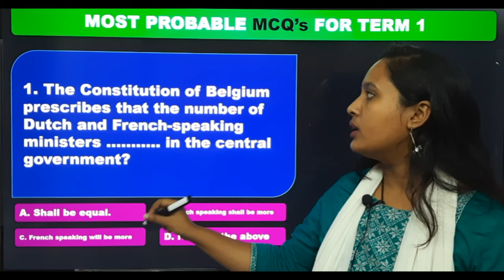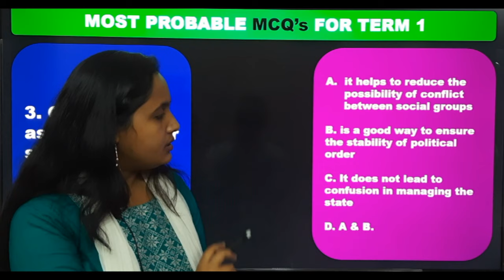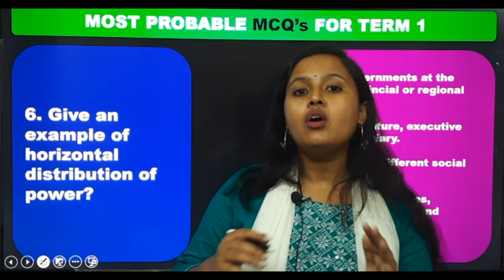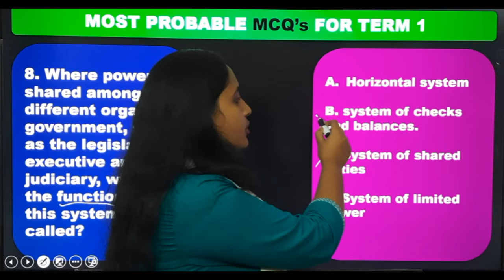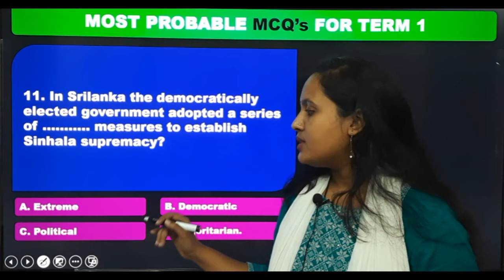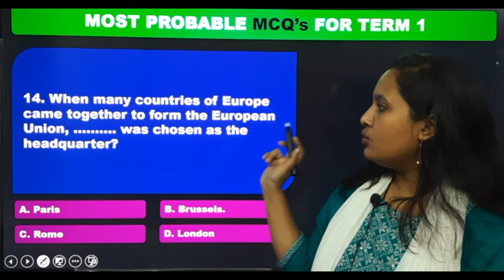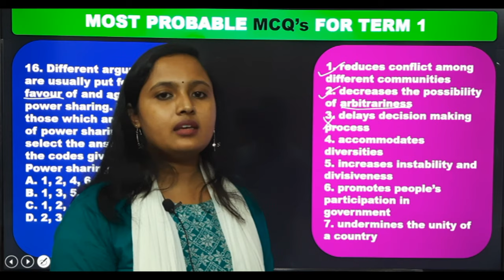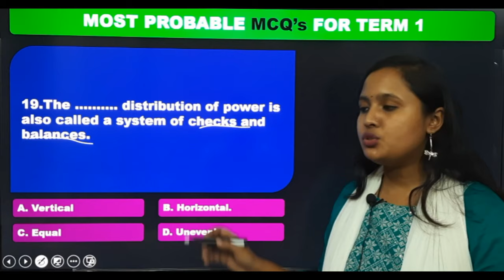T 20 MCQ series | part-2 | 20 MCQ on power sharing class 10 | civics MCQ for term 1 | veena classes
💙 Class: 10th
💚 Subject: social Science
💛 Chapter: power-sharing (part-2)
💝 Topic Name:  power-sharing class 10 MCQs

💞 Topics Covered in This Video: important MCQs on power-sharing for term 1

click below for palyleast of science mcq to get all videoes at a place

chapter
00:00, introduction
00:30, question-1

"social science class 10 mcq"
"power sharing class 10 mcq"
"50 mcq on power sharing with answers"
"power sharing class 10"
"mcq online test"
"100 mcq of power sharing class 10"
"chapter 1 mcq with answers"
"class 10 civics chapter 1 mcq"
"online test class 10 civics chapter 1"
"mcq with answers"
"40 mcq on power sharing with answers"
"mcq online test power sharing"
"100 mcq of power sharing mcq"
"T 20 series"
"20 - 20 MCQ series"
"power-sharing MCQ class 10"
"civics MCQ class 10 for term 1"
"mcq"